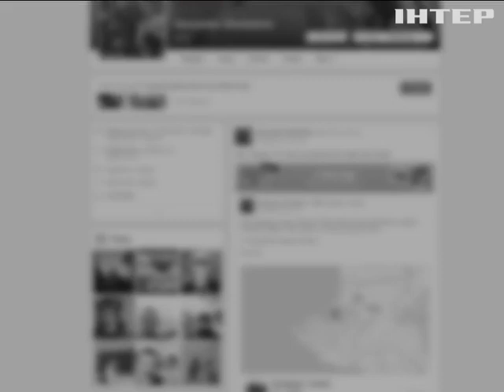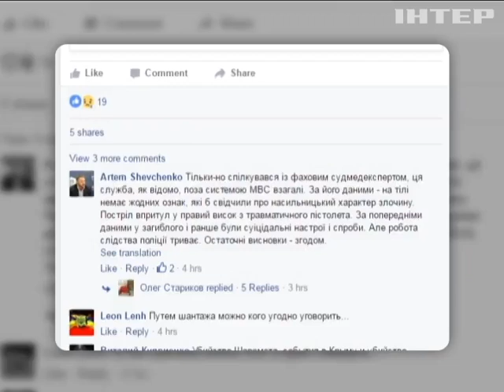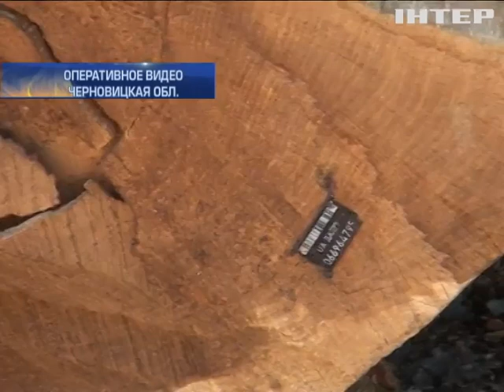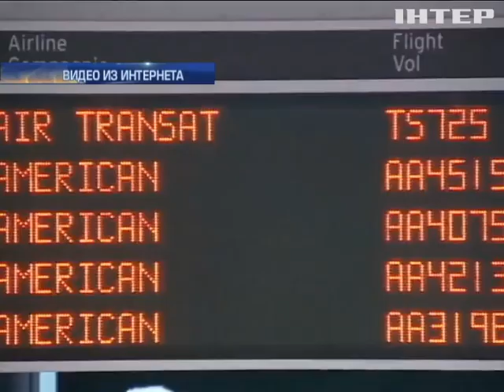Подробности, выпуск за 28 августа 2016 года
Смотрите в этом выпуске:

Выстрел в висок. В Киеве нашли тело еще одного российско-украинского журналиста. Какие версии следствия?

Табор уходит в небо? В селе под Одессой - цыганский погром.

Кадры решают все? В деле об убийстве в Кривом Озере всплыла видеозапись с камеры наблюдения. Что на пленке?

Дорого яйцо? С чем на этот раз пришли радикалы к украинскому посольству в Москве?